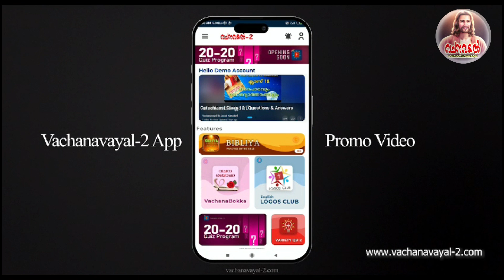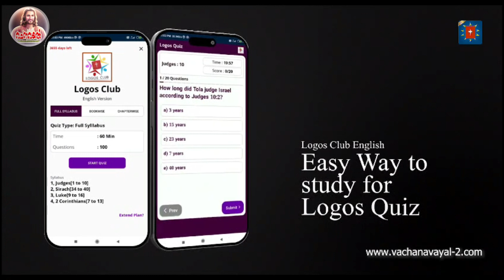Episode 7 / ക്രൂശിതന്‍റെ വഴിയേ /വലിയ നോമ്പ് ഏ ഴാം ദിനം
മൂന്നാം സ്ഥലം  -  ക്രൂശിതന്‍റെ വഴിയേ -7